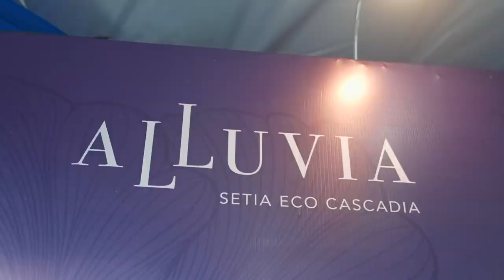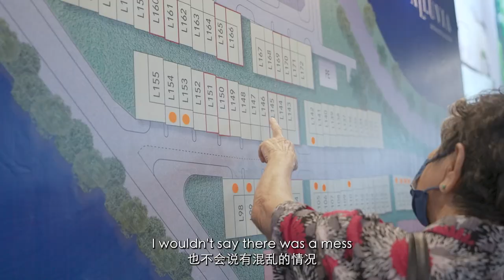Setia Eco Cascadia, Alluvia New Phase Launching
"If you were to describe your dream home in one word, what would it be?"

To some, the magic word is Alluvia. If you are curious about why, watch this video to know what all these dream homeowners have to say about Alluvia! With their tremendous support, Setia Eco Cascadia's new phase, Alluvia has been a great success.